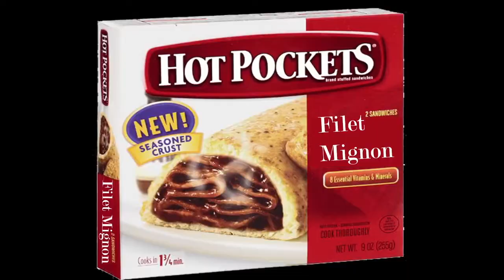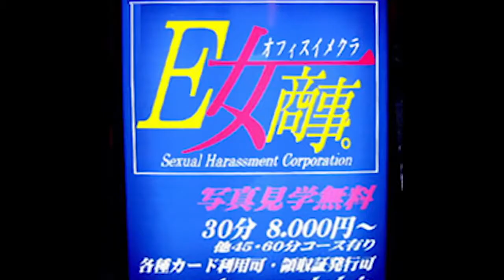Skitless Nostalgia Critic -- Sailor Moon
"The Nostalgia Critic" belongs to Doug Walker and Channel Awesome. My intent is to publish these videos capturing the pure essence of the classic Nostalgia Critic formula with the review aspect only. This video is not for profit nor is not intended to be.

Doug Walker's recent creative choices lately have certainly been interesting. I do not fault him for being passionate about film making. While his comedic skits are entertaining to other people, they are certainly not my favorite part of any recent Nostalgia Critic review. This is why I have edited this video for the sake of re-creating the old style of the series, particularly when it was mostly review-oriented. Hopefully this will entertain others who share the same opinion as I do, maybe more!

I edited this video using iMovie. If you have any constructive suggestions or critique about what software I should use for editing these kinds of videos, let me know! I am very open to suggestions and discussions!

Please give this video a like or even a full view. This may be an ongoing series.

Note: I only will accept respectable and constructive comments. All spam or disrespectful comments will not be tolerated here.